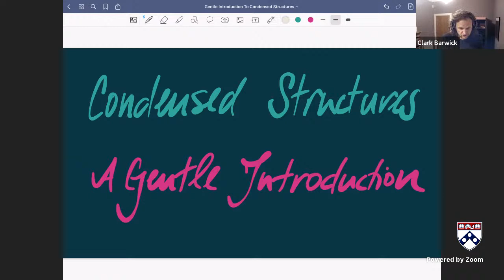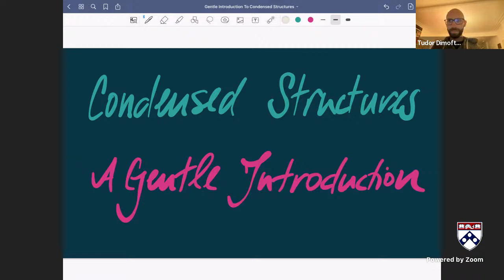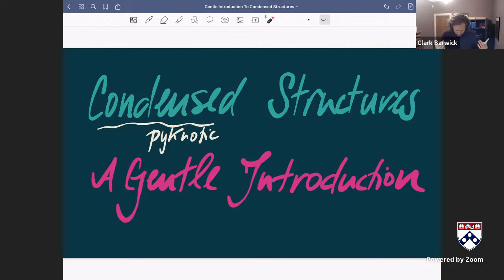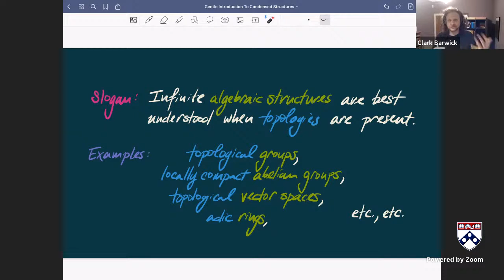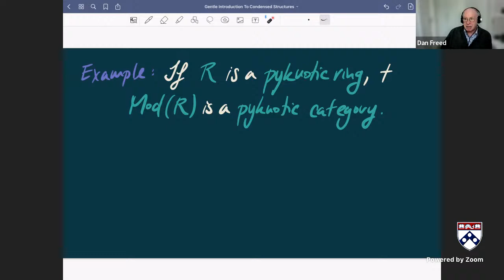WHCGP: Clark Barwick, "Condensed/pyknotic structures: a gentle introduction"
This is the fourth talk of 2023 in the Western Hemisphere Colloquium on Geometry and Physics. for more information on this series and to sign up to receive Zoom links for future talks.

Abstract: Condensed (alias pyknotic) structures provide a formalism in which algebraic structures can interact gracefully with topological structures. I will introduce the ideas via some simple examples. If time permits, I will explain how these structures arise when one contemplates field theories in p-adic contexts.